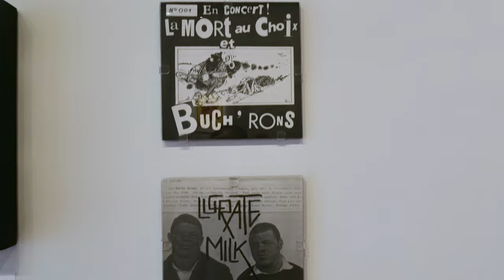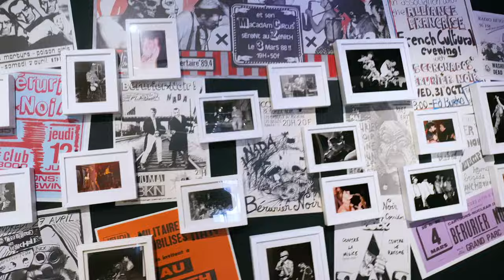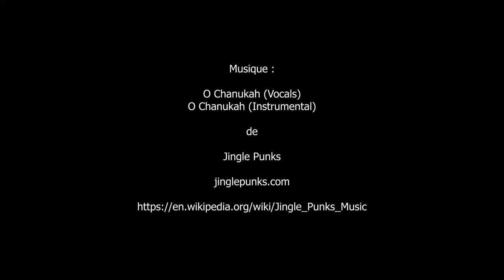Dans les archives de FanXoa et mastO de Bérurier Noir, Bibliothèque nationale de France - avril 2024